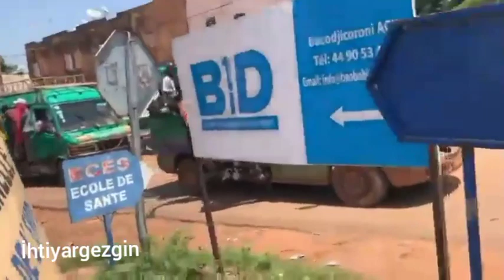BU DOLMUŞLARI GÖRÜNCE HAYRET EDECEKSİNİZ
Batı Afrika ülkesi Malide Yedi Ay Kaldım Başkenti Bamakoda Çok Güzel Günler Yaşadım İhtiyargezgin Kanalıma İlginç Gördüğüm Bu Videoları Çektim Biraz Amatörce Oldu İzleyicilerin Beni Hoşgöreceğini umut Ediyorum.

Bamakoda Bu Dolmuşları Görünce Çok Şaşırdım Nasıl Bu  Şekilde Çalışıyor Tam bir muamma hat adı yok hat numarası yok yüzlerce dolmuş tıkır tıkır Çalışıyor

VERİRSENİZ SEVİNİRİM.